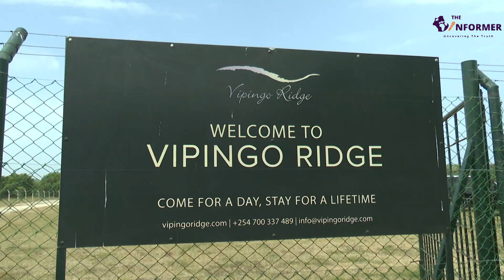Magical Kenya Ladies Open European Golf Tournament - Vipingo Ridge, Kilifi County